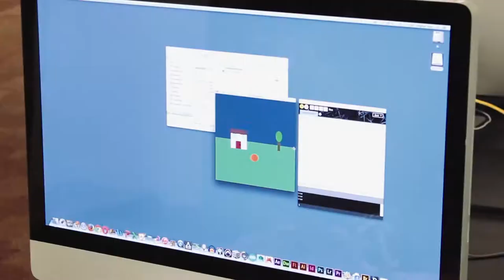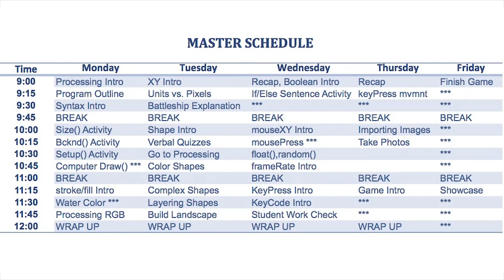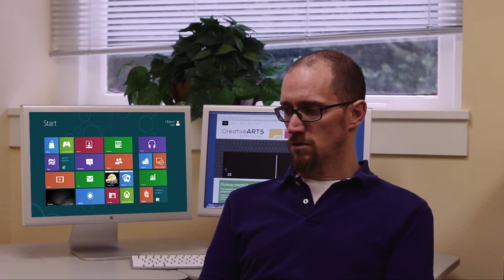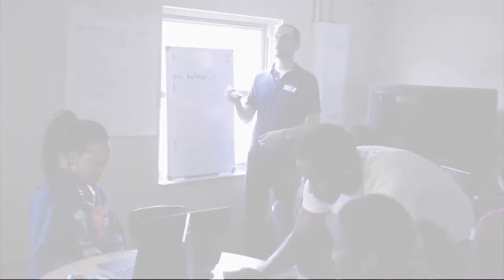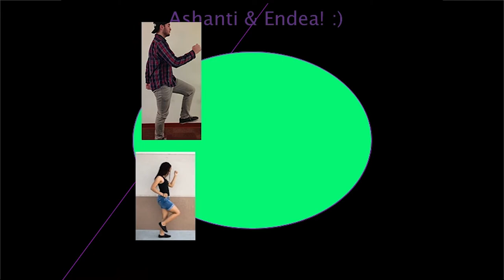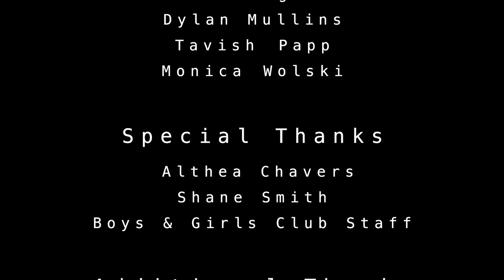DIGA 398: 2015 Boys & Girls Club Workshop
During the Spring 2015, students in Dr. Nathan Wolek's Advanced Digital Arts Studio course prepared a week-long workshop for the local Boys & Girls Club Using Processing we taught middle schoolers to build their own custom 2-player racing game. Along the way, they learned many basic programming techniques, including RGB color, loops, if statements, and XY coordinates. This 5-minute video documents our semester of preparation and the week of the workshop.

This project was generously supported by Stetson University's Community Based Research program

DIGA 398 Students: Chris Atkins, Geordan Banks, Adriel Calvo, Robert Conte, Nicole Frechette, Ben Griffith, Aidan Marsicovetere, Emily McDeed, Will McFarland, Jean Paul Menegolo, Dylan Mullins, Tavish Papp, Monica Wolski
Professor: Dr. Nathan Wolek
Video editor: Jean Paul Menegolo